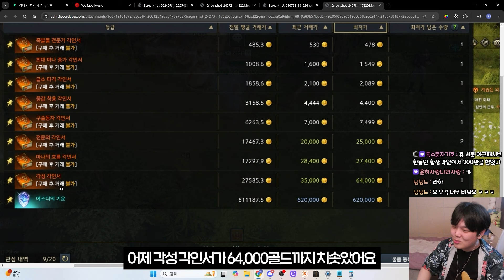'유물각인서' 진짜 무서워서 못사겠습니다[로스트아크]